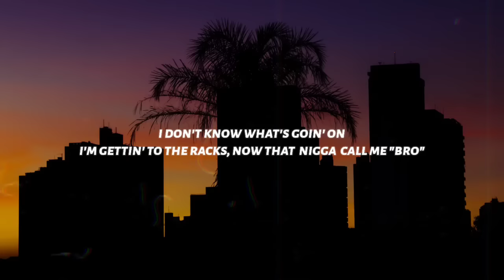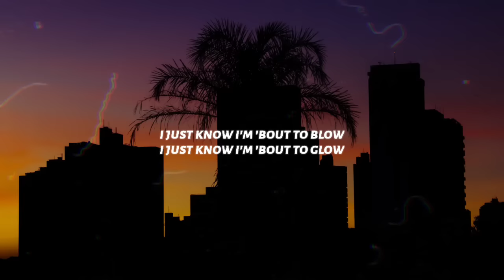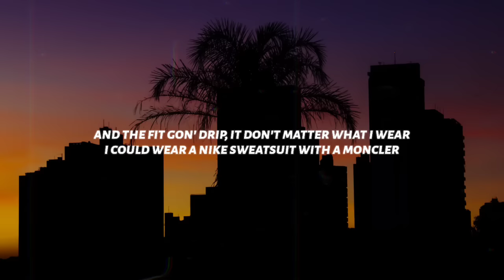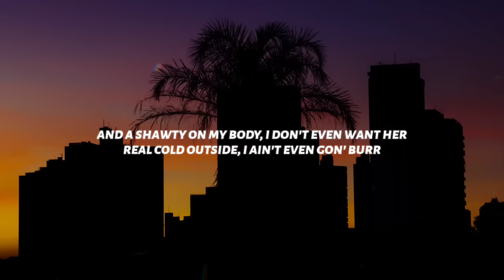Lil Tecca - Our Time (Lyrics)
Lyrics: Lil Tecca - Our Time

[Intro]
(Jayron made that right)

[Verse 1]
I don't know what's goin' on
I'm gettin' to the racks, now that nigga call me "Bro" (Nigga call me "Bro")
Now they pull up to my show (Now they pull up to my show)
I'm just doin' me, they comparin' all my flows (They comparin' all my flows)
And they don't even know (And they don't even know)
And you don't even know, and we don't even know
I just know I'm 'bout to blow, I just know I'm 'bout to glow

[Chorus]
Shout out to my nigga Vell (Yeah), yeah, you know he from the North
Got your bitch, she on my body and she sucking me on soft
Why these niggas talking hot? Boy, you know that you ain't tough
Nigga, I ain't gon' lie, got me really fucked up, really fucked up
Really fucked up, really fucked up
Got me really fucked up, really fucked up
Got me really fucked up (Brrt)

[Verse 2]
I swear, I don't fuck with these niggas (Nah)
I'm tired, I act like I fuck with these niggas (Nah)
It's like, 'cause they ain't get fake, I get bigger (Nah)
Sometimes I don't even wanna get bigger
I remember when I didn't look in the mirror
Now I see I'm the man when I look in the mirror (Oh, I'm the man)
Are you really the man that you see in the mirror?
Is that really your gang? Did they help you get here? (Help you get here)
And the fit gon' drip, it don't matter what I wear
I could wear a Nike sweatsuit with a Moncler (With a Moncler)
And it's gon' be angelic as long as I'm here
They say "Lil Tecca, what style in your hair?" ("What style in your hair?")

[Bridge]
And a shawty on my body, I don't even want her (Want her)
Real cold outside, I ain't even gon' burr (Fuck that)
Found out that some niggas, they be using me for clout, yeah
Pull up on your block, all my niggas gon' skrt

[Chorus]
Got me really fucked up